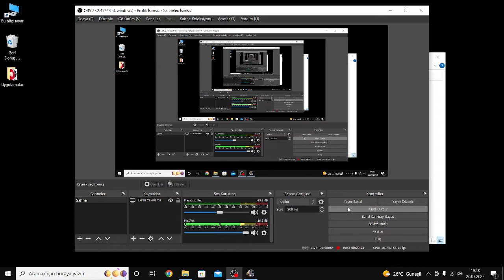ETS 2 Passat ile Türkiye haritasıı gezdik